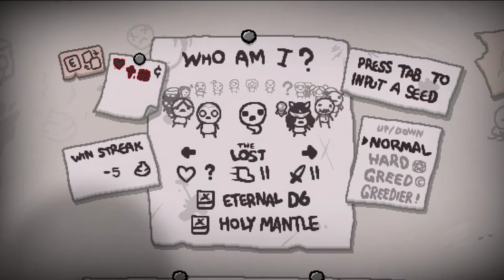[103] Schlechte Sicht? || The Binding of Isaac – Repentance